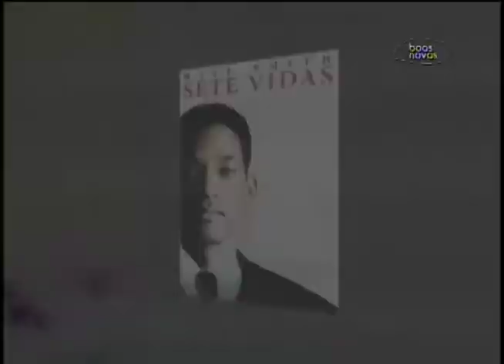Espaço Feminino - Uma família em prosperidade - (bloco 2 de 4) 26-11-2014